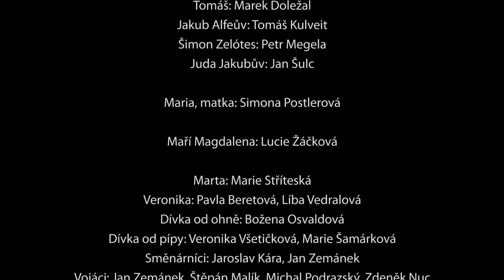pozvánka na Lidové pašije, Zbraslav 2018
Jana Pidrmanová, Simona Postlerová a Radůz Mácha Vás zvou na Lidovou PAŠIJOVOU HRU, která se bude hrát v sobotu 21.4. v 15:30 v zámecké zahradě před kostelem sv. Jakuba Staršího na Zbraslavi.
Sestřih představení je z fotografií z 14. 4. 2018 a videozáznamu z roku 2014.